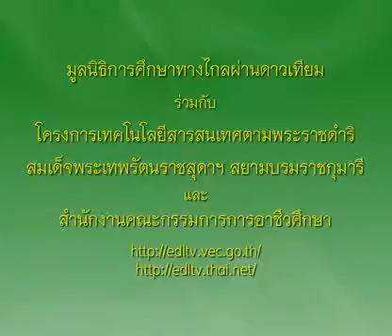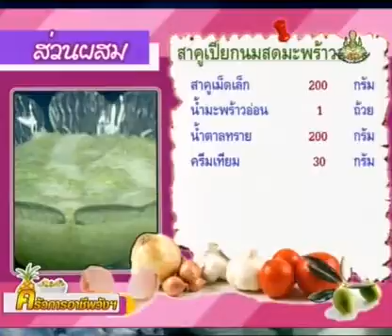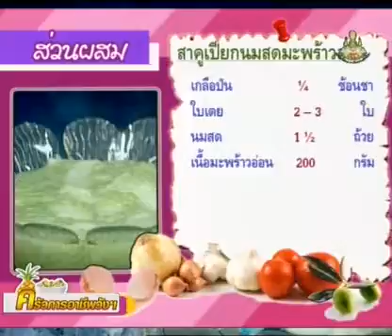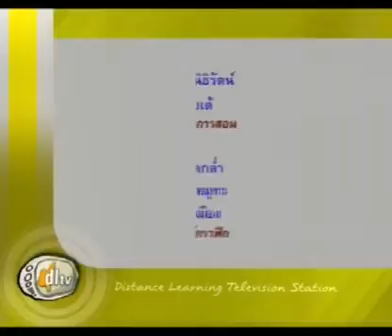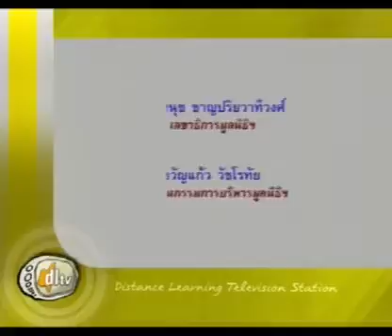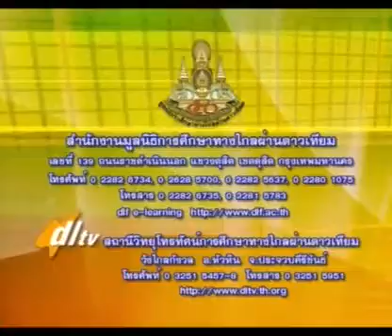304+01010388C+สาคูเปียกนมสดมะพร้าวอ่อน+1301+ครัวการอาชีพชาววัง